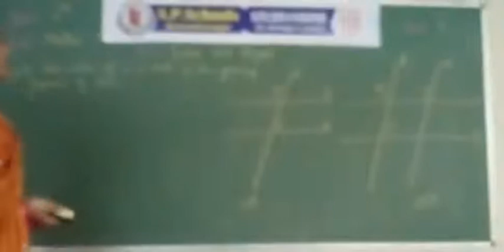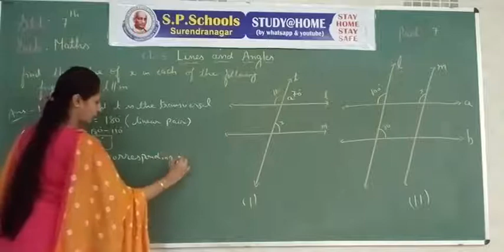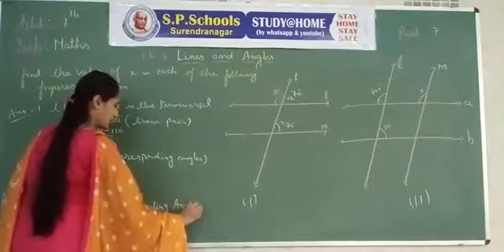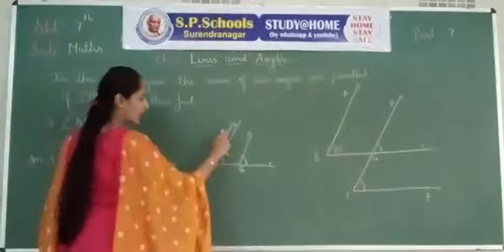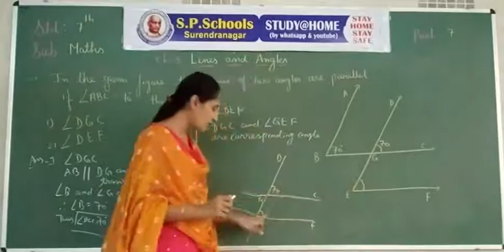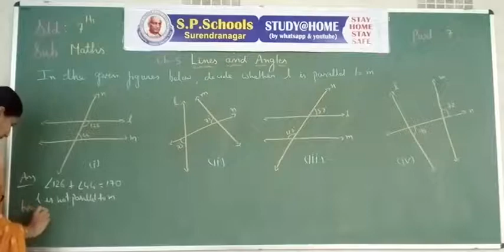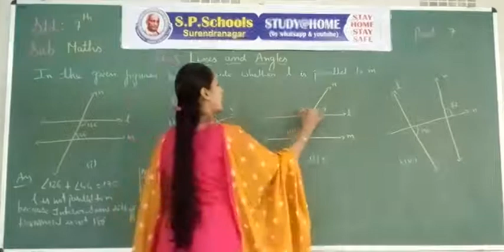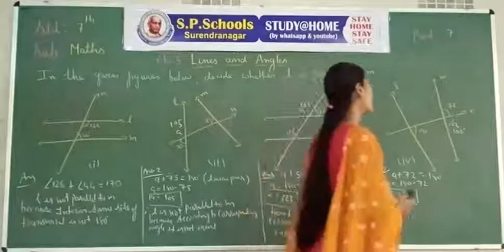STD 7 CBSE | MATHS LEC 39 | S P SCHOOL SURENDRANAGAR